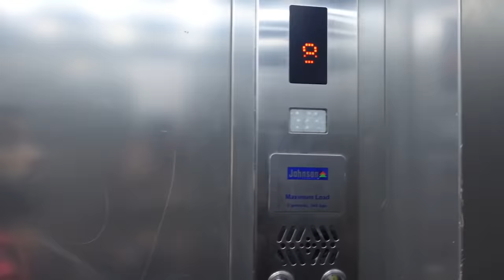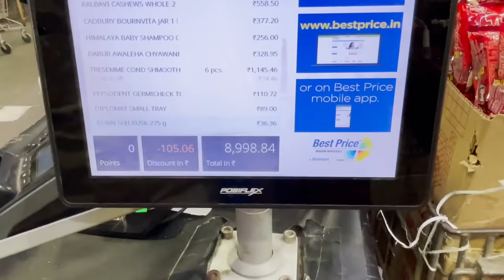Shopping karake maja agya | Armaan Malik @Armaan Malik